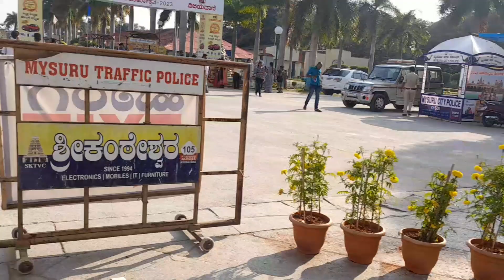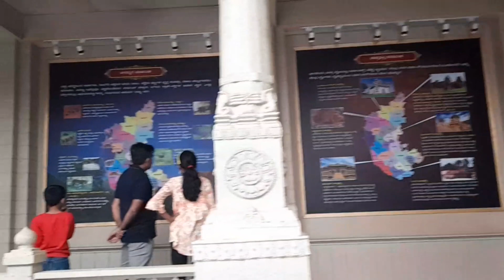Mysuru Palace | Mysuru Dasara | Doman Mandi Vlog | Karnataka